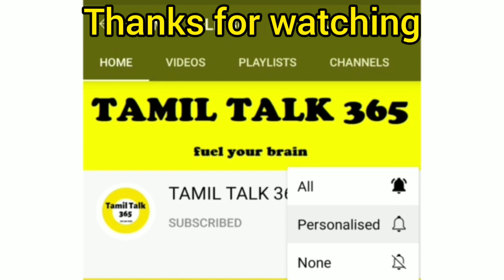PRAWN CURRY I PRAWN GRAVY RECIPE I PRAWN MASALA HOME MADE I CURRY WITH COCONUT MILK I SHRIMP CURRY I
Prawn curry, shrimp curry, prawn masala curry, home made recipe, spicy prawn curry recipe, Curry with coconut milk, Prawn gravy.

Ingredients for Prawn Curry :

Prawns medium sized (peeled & cleaned ) - 800 grams gross - 500 grams net
Onions fine chopped - 2 big
Tomatoes fine chopped - 2 small
Coriander leaves
Oil- 3 tbsp
Initial steps,

Clean and wash the prawns. Let the water drain from the prawns.
Chop the onions and the tomatoes, slit and cut the green chilli.
Take out coconut milk from a quarter of a coconut.
Method,

Heat 3 tbsp oil in a pan and add the chopped onions.
Fry on medium heat around 5 mins and then add the green chilli.
Add the ginger garlic paste and fry for 2 mins till raw smell is gone.
Add the chopped tomatoes. Cook for around 5 mins till tomatoes softens .
Add all the powders other than garam masala powder.
Add salt as required.
Cook on medium for around 2 mins till the masalas are cooked.
Now add the prawns and mix well. Fry for around 5 mins on medium heat.
Add the coconut milk. Close the pan with a lid and cook for 10 mins in low flame.
Add the garam masala powder and sprinkle chopped coriander leaves.
Serve hot with dosa, chapathi or rice.